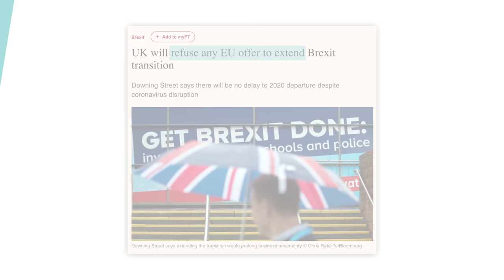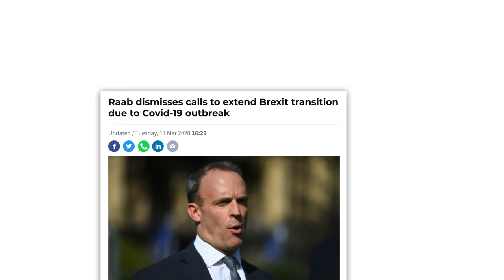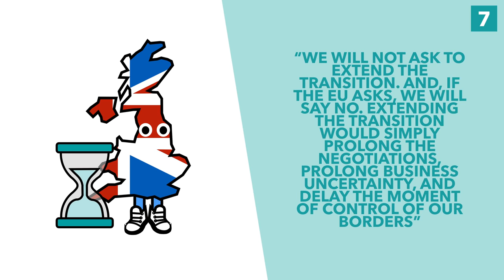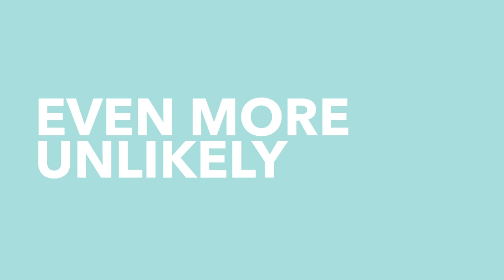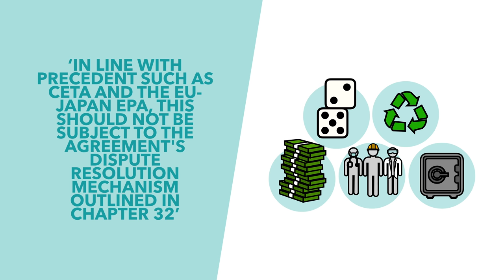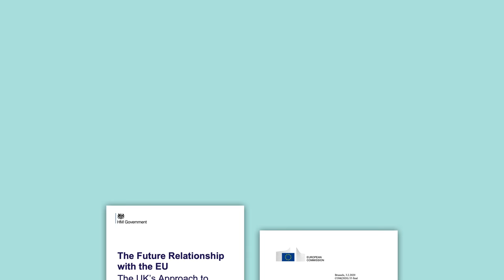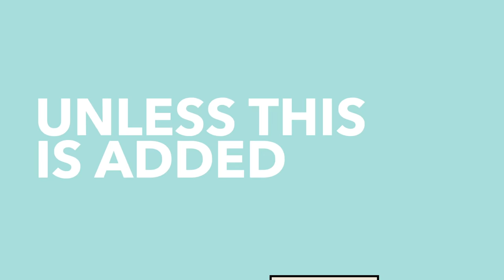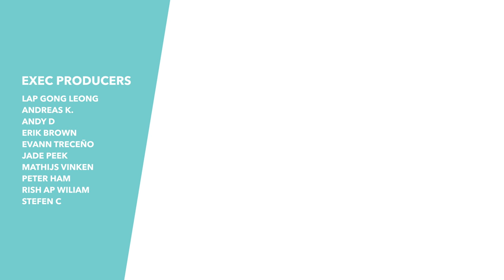Why The UK Government Refuses a Brexit Extension: Coronavirus Makes No Deal More Likely - TLDR News